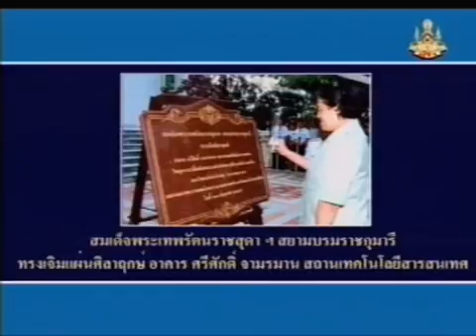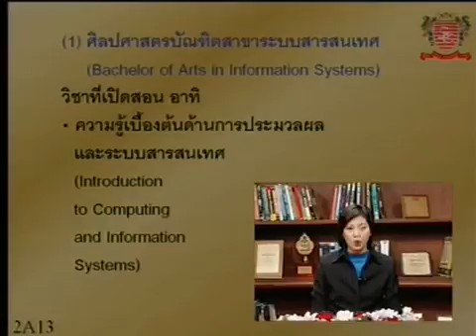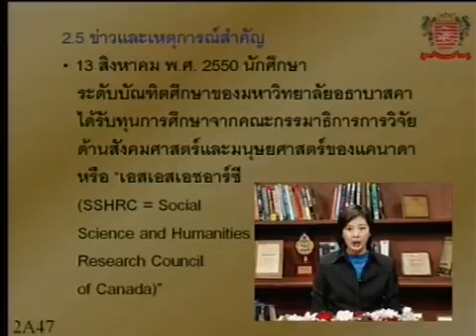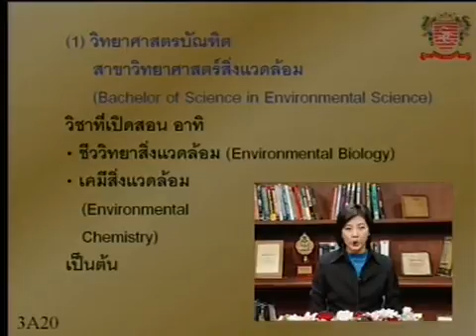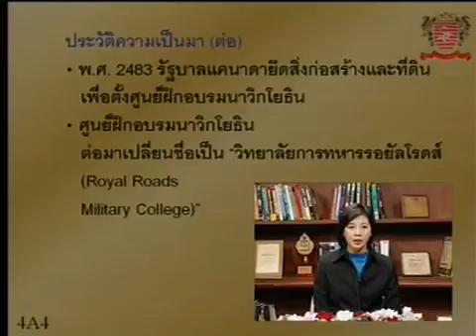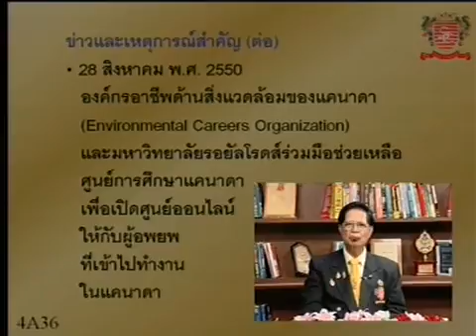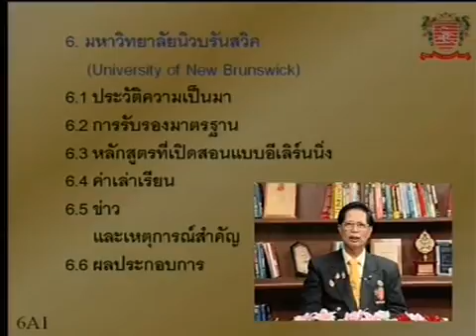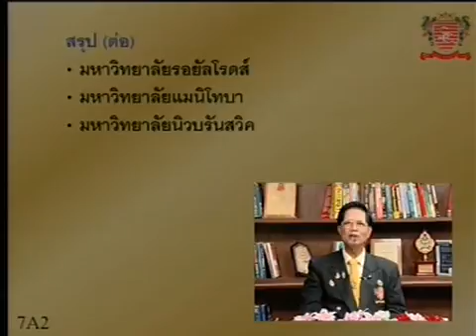มหาวิทยาลัยเสมือนจริงในแคนาดา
รายการ "อินเทอร์เน็ตไอที กับศรีศักดิ์จามรมาน" ตอนที่
ชุดความรู้เรื่อง การศึกษาทางไกลอินเทอร์เน็ต
จำนวน 48  ตอน